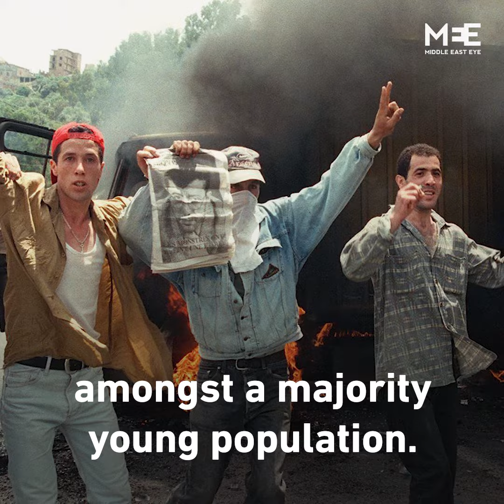What's next for Algeria? Protests continue despite Bouteflika no longer running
‘It is about flipping the entire political system on its head, democratising it and making sure that the power continues to lay in the hands of the people.’

Algeria's President Bouteflika isn't running for a fifth term but that's not stopped protests. So what's next?